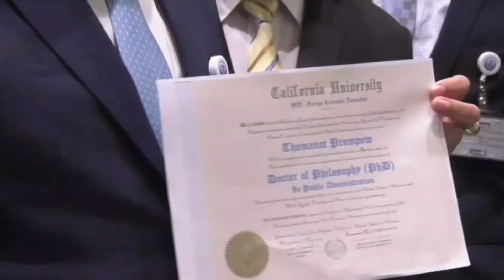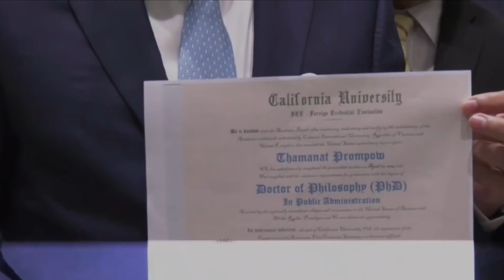ธรรมนัส พ้น ครม ยาก...